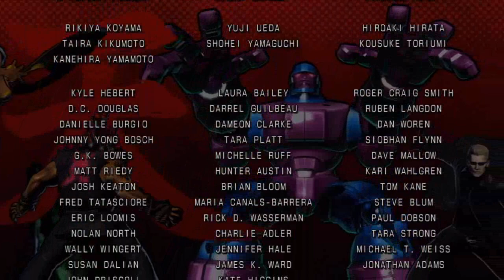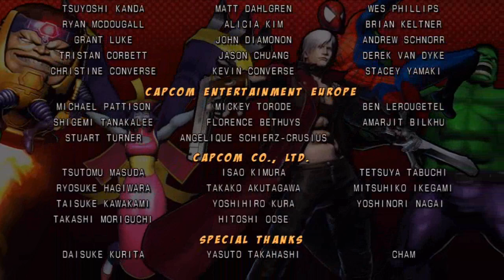Lameplay Theater - UMvC3 Shenanigans -Part 4-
"What We All Came To See"

If you haven't already searched it up here.